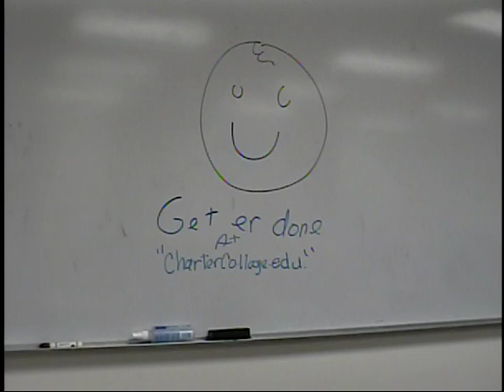Charter College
Minamalist entry for Charter College Anchorage Alaska contest: View the Charter College